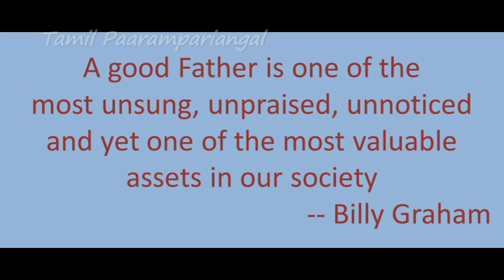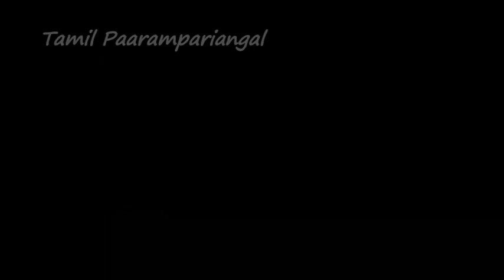Father's Day Wishes from My Kid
Father's day wishes and a gift from my daughter Meenakshi.